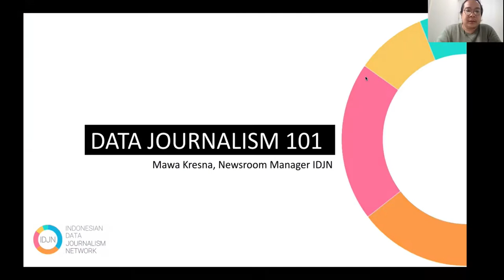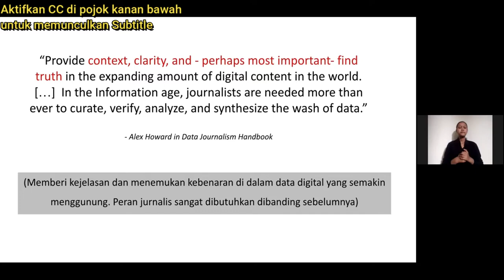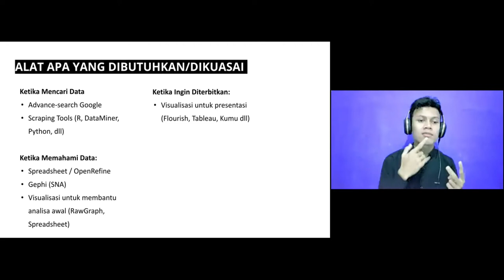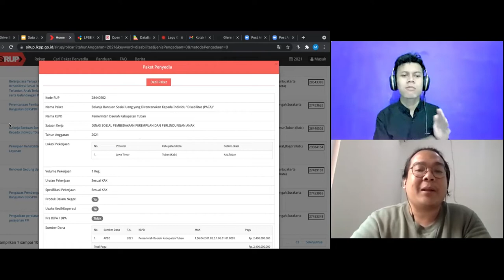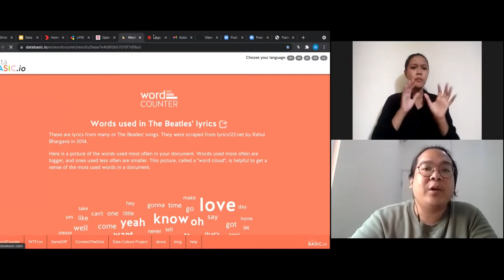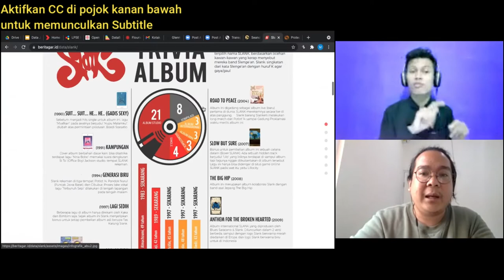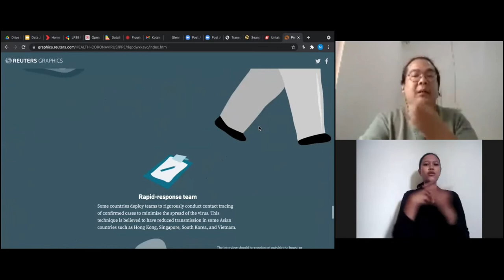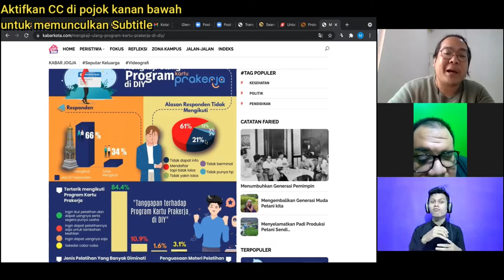Membingkai Isu Difabel Berhadapan Hukum dengan Jurnalisme Data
Difabel berhadapan dengan hukum merupakan informasi yang perlu dipublikasikan. Kasus dengan data-data yang ada dapat digali dan diolah. Di kesempatan kali ini Kelas Jurnalistik Solider menyuguhkan bagaimana mengolah data dan fakta melalui Jurnalisme data bersama Mawa Kresna (Indonesian Data Journalism Network)

Yuk belajar bareng, simak sampai habis ya...

Salam Inklusi